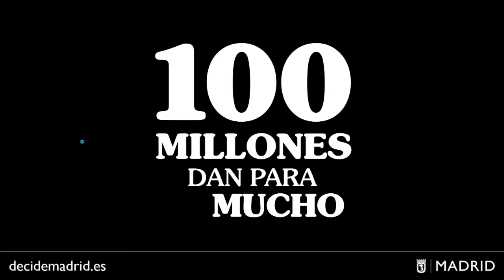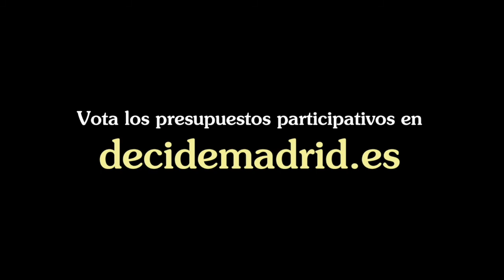Techado de parques infantiles de la ciudad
Vídeo sobre el proyecto para la ciudad de Madrid que propone techar totalmente o de forma parcial los parques infantiles para poder promover su uso en cualquier época del año en los presupuestos participativos 2018.